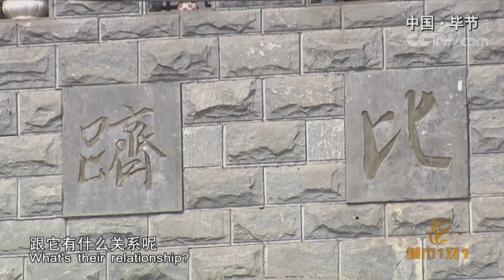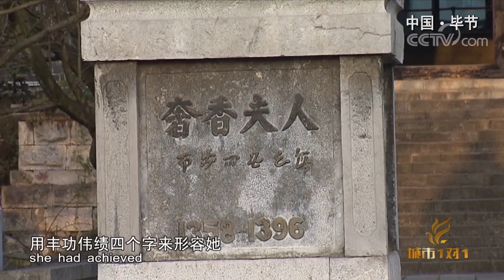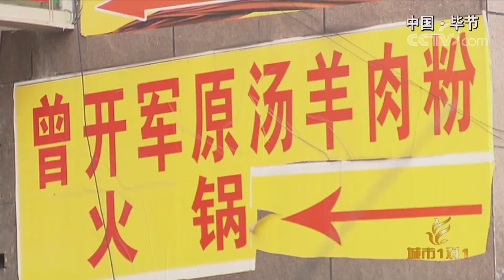《城市1对1》恋恋古城 中国 毕节——摩洛哥 马拉喀什 20181216 | CCTV中文国际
本期节目主要内容：
毕节位于贵州省西北部是一座历史悠久的城市，马拉喀什位于摩洛哥的西南部是摩洛哥四大皇城之一。在“古彝圣地”毕节，女英雄奢香夫人留下了许多故事，在红色之城马拉喀什，圣罗兰创始人对此城一见钟情；毕节的竹荪鸡有抗肿瘤之功效，马拉喀什的瓦罐鸡因其独特做法而闻名；毕节的铃铛舞是为告慰阵亡将士而诞生，马拉喀什的肚皮舞奔放而热情。

【栏目介绍】
《城市1对1》是全球唯一一档固定的境内外城市交流访谈节目。节目开播于2010年12月5日，每周一期，通过中央电视台中文国际频道面向全球播出。